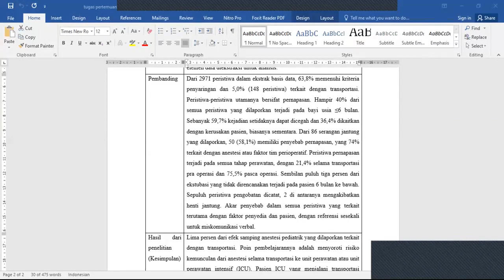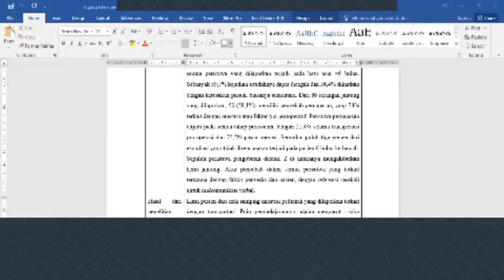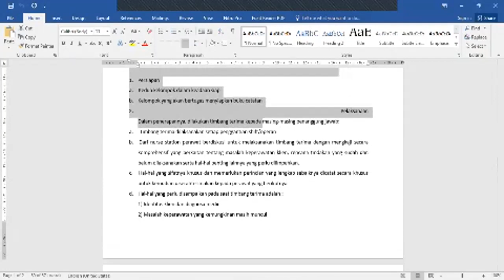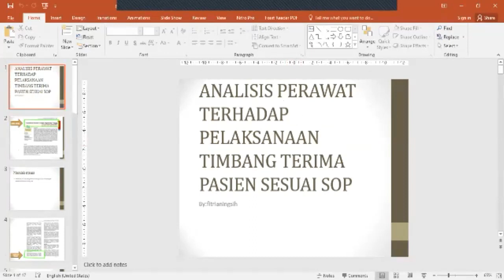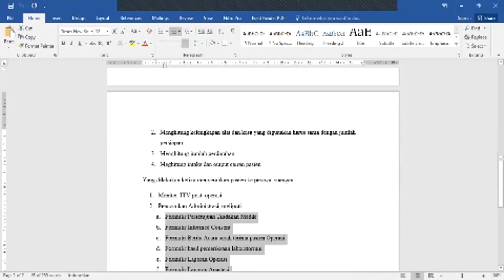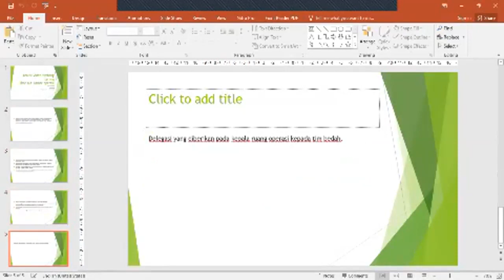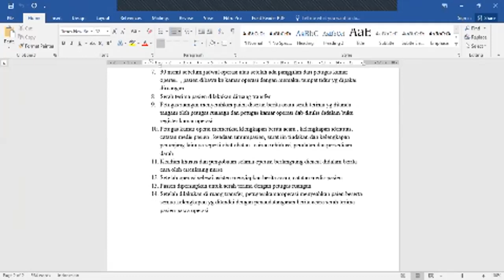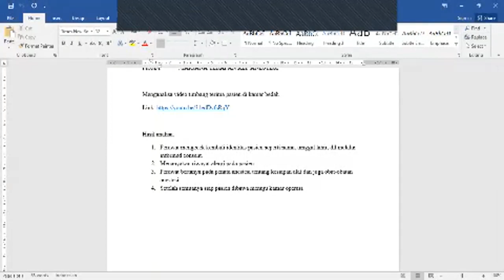FEEDBACK TUGAS MAN DAN KEP ANESTESI